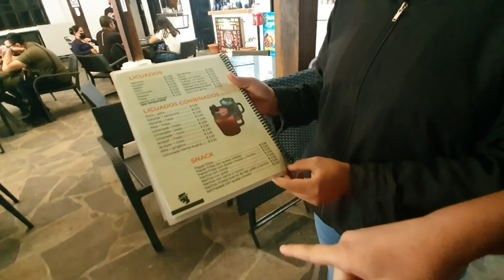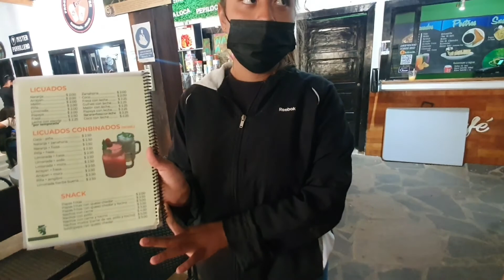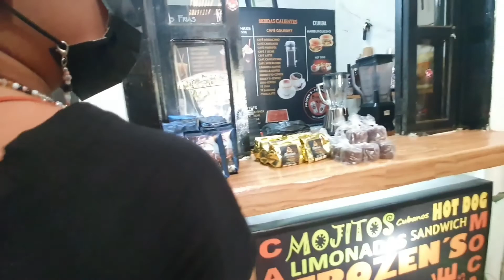Ataco, El Salvador, 11 Moto Rally Ataco, Pasando La Cuarentena.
Ataco, El Salvador.